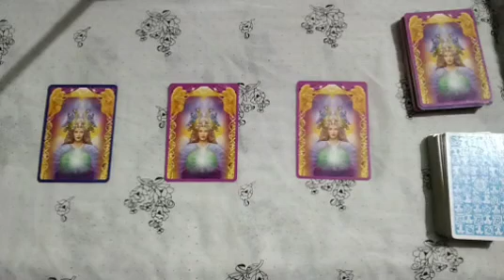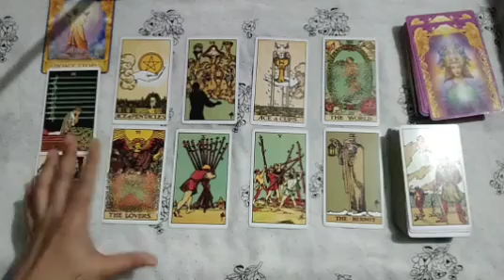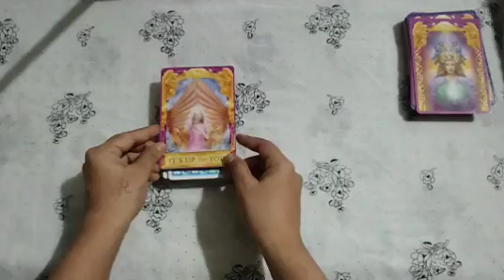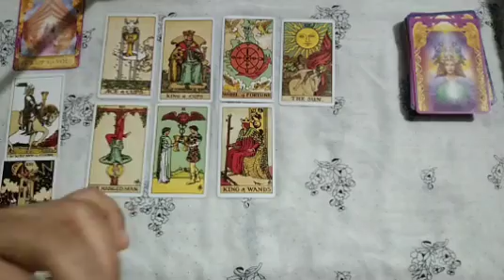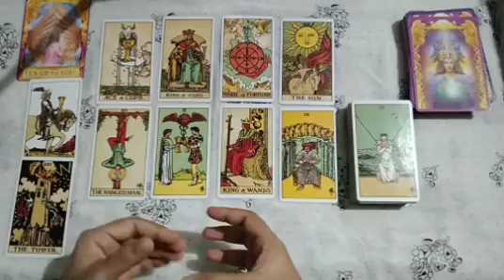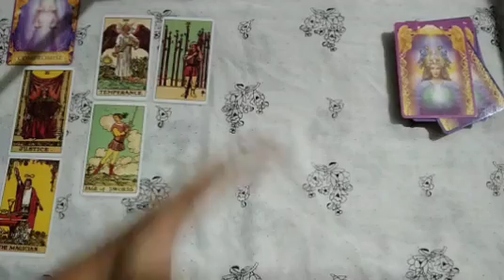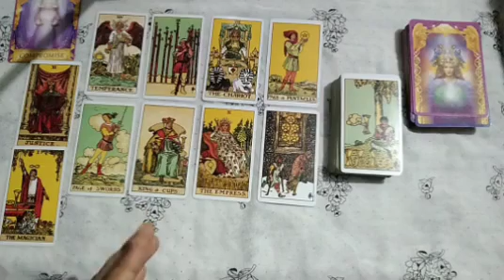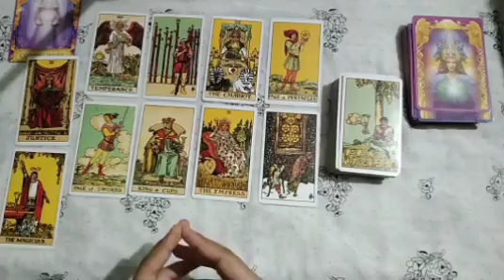PICK A CARD: June Month Prediction For You 🌟🔮☀️✨🌻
Today's Reading topic is June 2024 Prediction!

    ✨ Timestamps✨
Select Your Option 00:11

PILE 1 : 00:26
PILE  2: 09:49
PILE  3: 20:43

✨This reading and messages are not substitute for any professional advice so take what resonates with you and take care.
✨ This is a general reading so take what resonates with you and leave the rest.